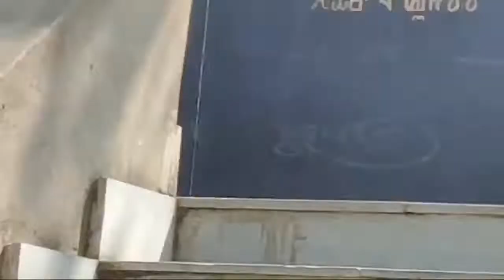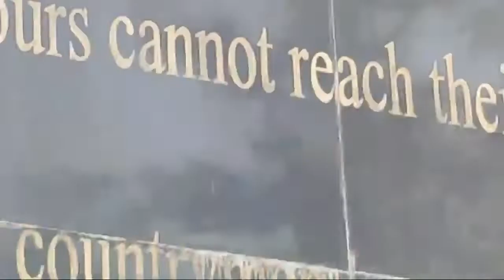Khongjom war Memorial 1891, Monipur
Major general Paona Brajabashi valiantly fought against British colonial military in 1891 and laid his life. To commemorate his contribution to the motherland Manipur he is worshiped as a national. President, Prime Minister and Chief Ministers paid homage to this monument.